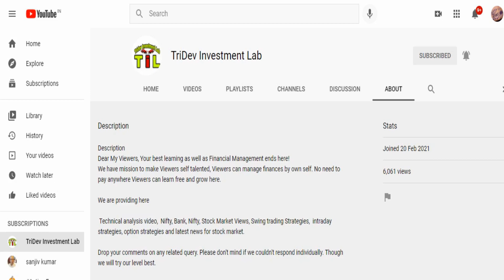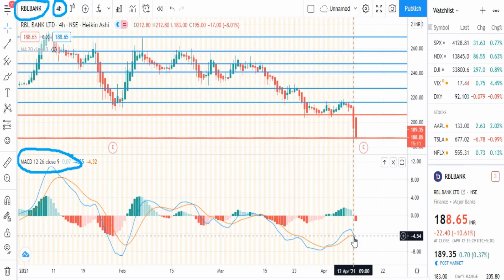Rbl bank share price | Rbl bank share target | Rbl bank share analysis | Rbl bank share news, stock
Rbl bank Share/stock full details with support and resistance. Rbl bank share performance. Don't miss and get connected for regular updates.

1. Heikin Ashi candlestick trading strategy || 5 Rules of Heikin Ashi || How to use Heikin Ashi candles

rbl bank share news tomorrow
rbl bank share tomorrow
rbl bank share today
why rbl bank share going down
why rbl bank share falling